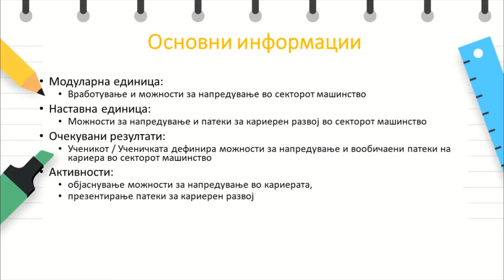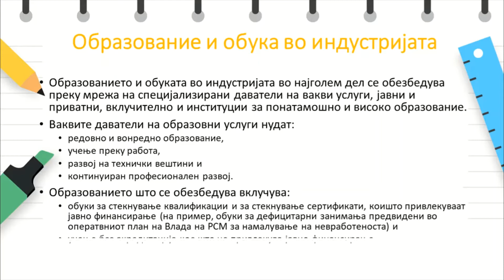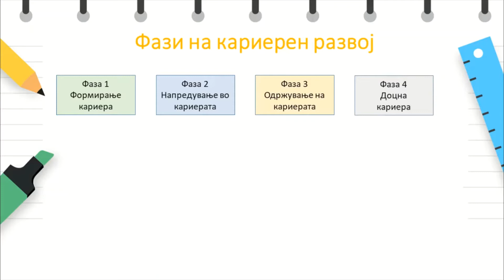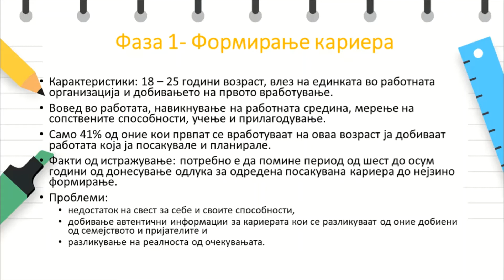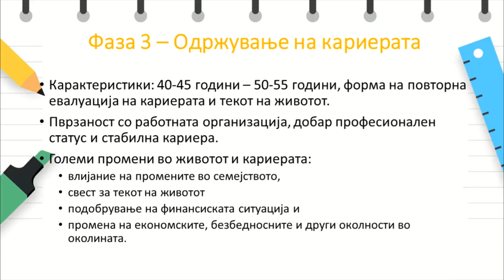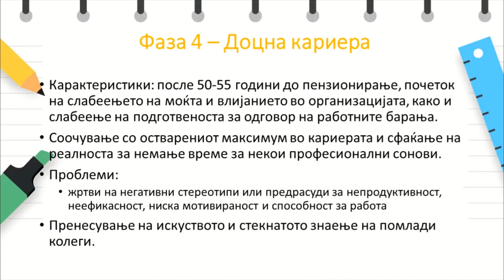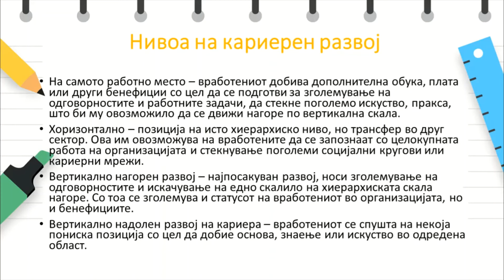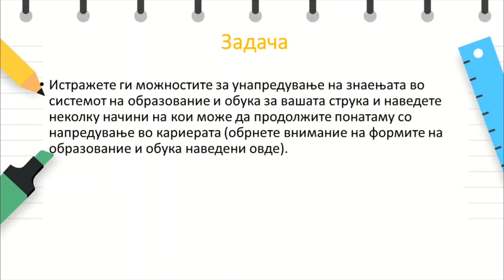Стручно - I - Машинство и други сектори - Можности за напредување и патеки за кариерен развој